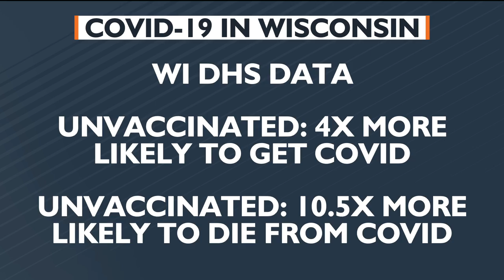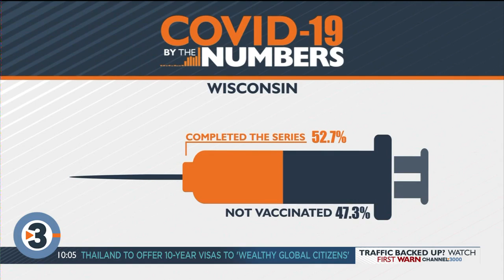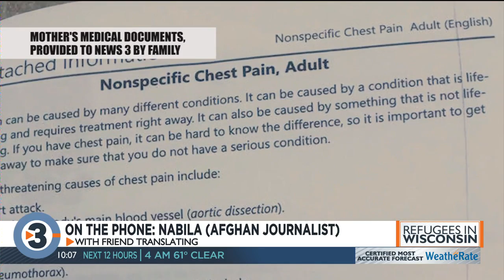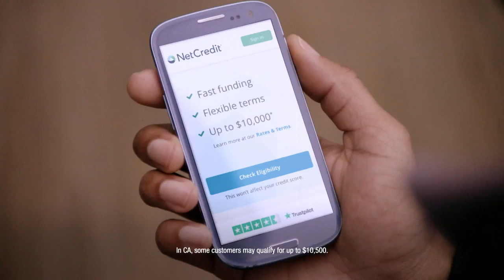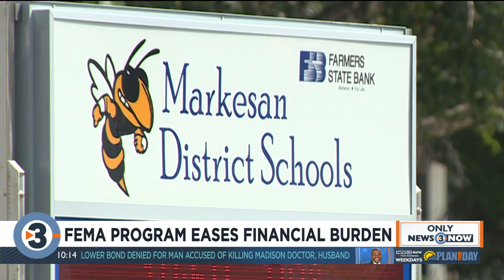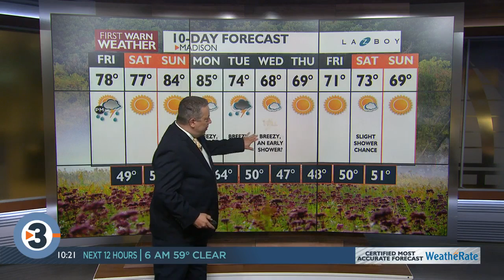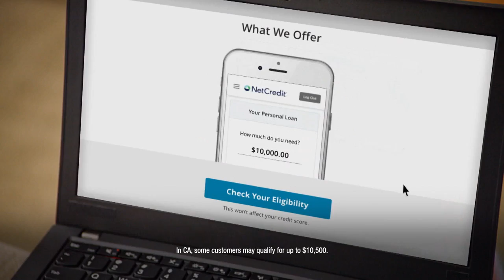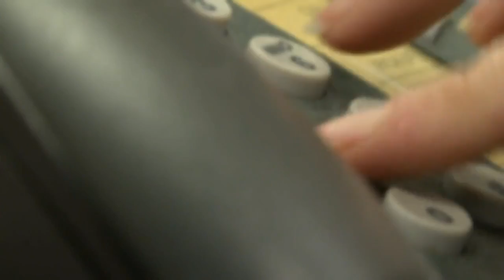News 3 Now at Ten: September 16, 2021